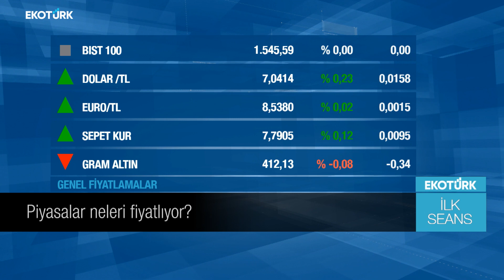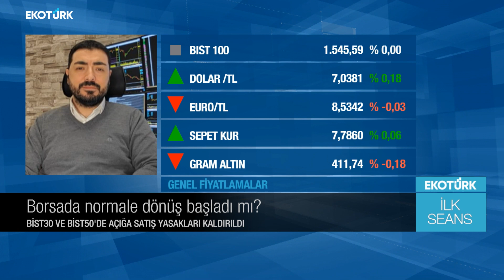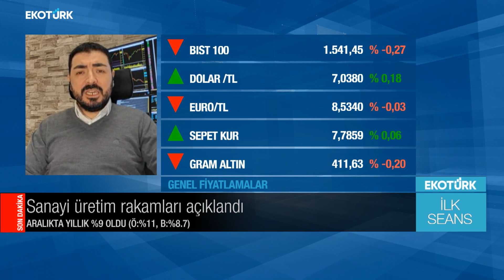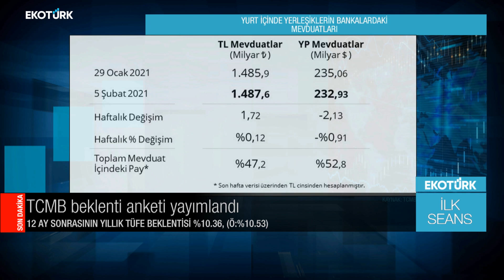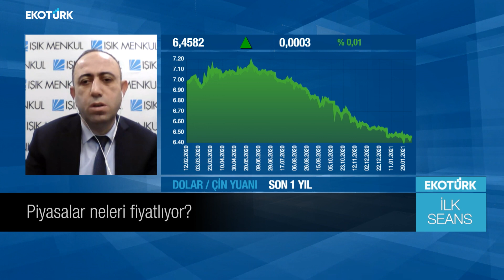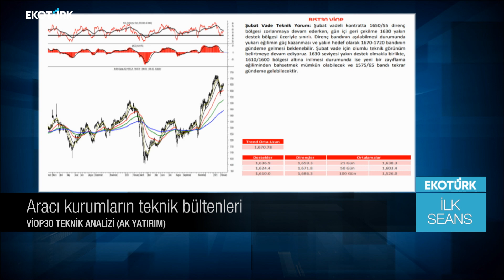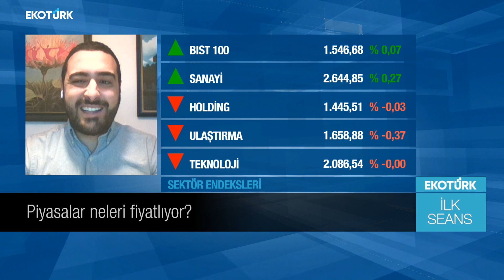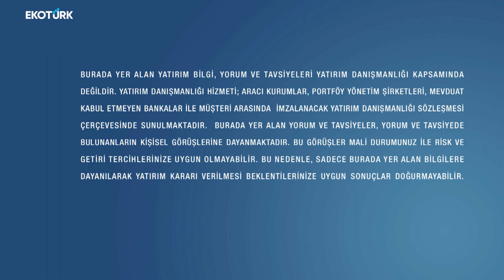Piyasalar neleri fiyatlıyor? | Soner Kuru | Altan Aydın | Yusuf Kavak | Tuğba Özay | Perihan Tantuğ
İlk Seans'ta Perihan Tantuğ'un konukları; Soner Kuru, Altan Aydın, Yusuf Kavak ve Tuğba Özay oldu.